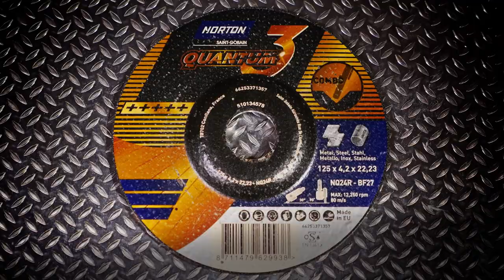Norton Quantum3 Combo – the disc that can grind, cut and bevel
The Norton Quantum3 Combo offers the benefits of a grinding wheel and cutting disc rolled into one, thereby optimising the production process and saving you much more time. The self-sharpening ceramic grain of Norton Quantum3 products offer extremely high material removal rates, extra-long life and unbeatable operator comfort.